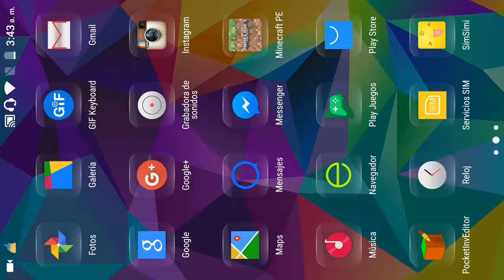MINECRAFT 0 15 2 Build POCKET EDITION\майкрафт 0 15 2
Mir.ON.TV., мультфильм, play,MINECRAFT 0 15 2 Build POCKET EDITION\майкрафт 0 15 2